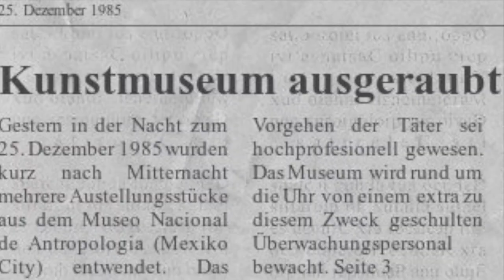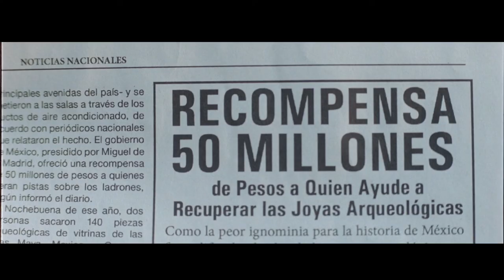Berlinale RAP-Zensionen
Hier der große Megamix mit allen vier RAP-Zensionen von Damian Correa zur Berlinale 2018